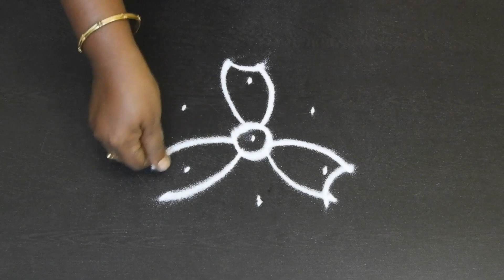Daily rangoli |3*2dots kolam | Color rangoli